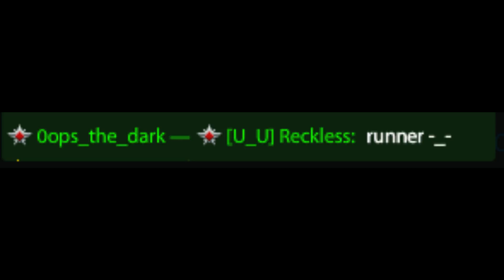Tanki Online ll R4W Vs U_U ll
~Special Thnx to Daniyal!💖